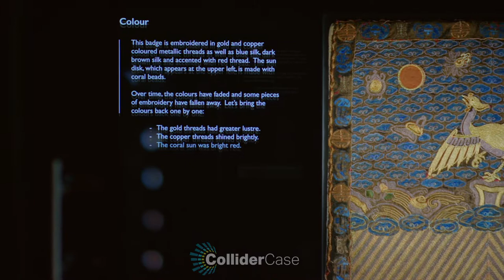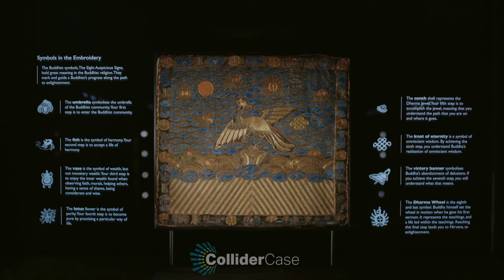ColliderCase Rank Badge Trailer